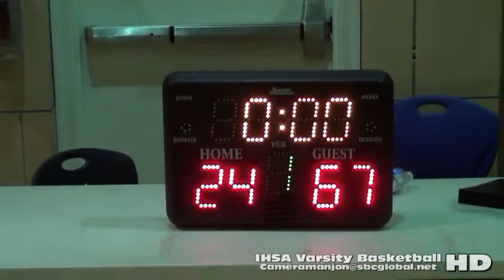* [4] South Shore Tars@Larry Hawkins Varsity Basketball4